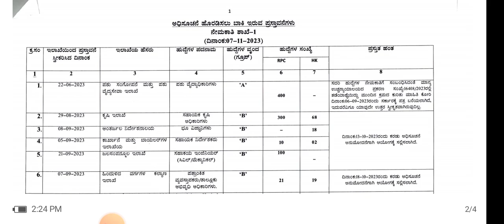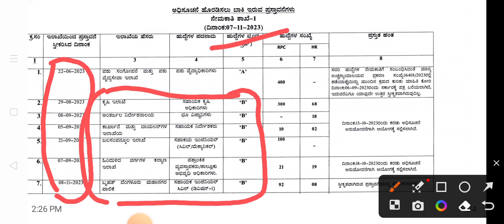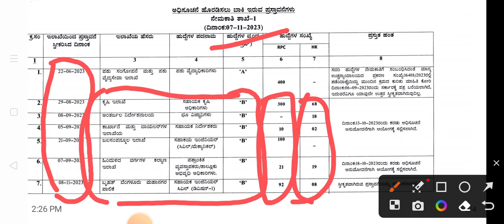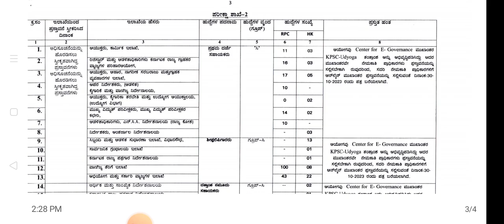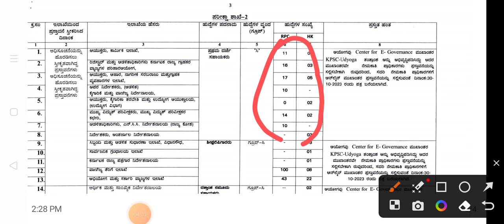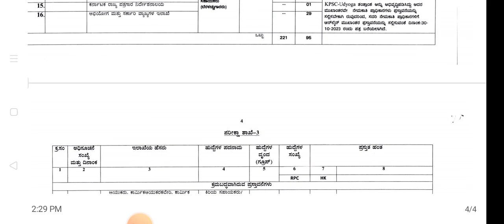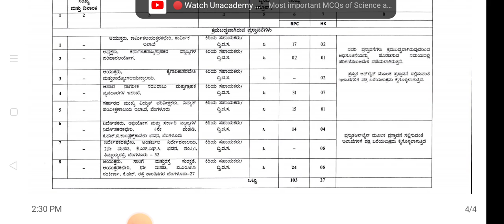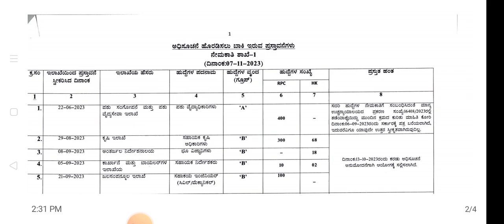KPSC Upcoming notification 2023/fda sda group c huge notification 2023/fda sda group c notification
fda notification 2023
kpsc sda notification 2023